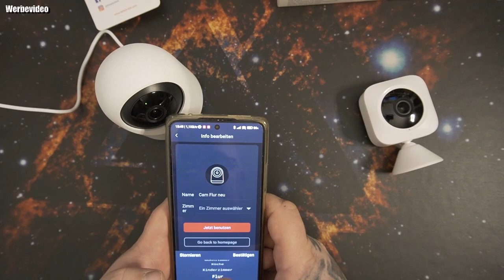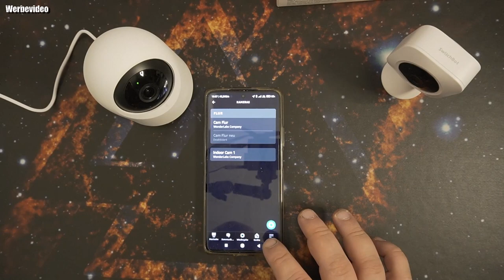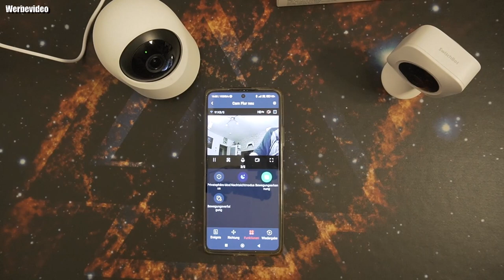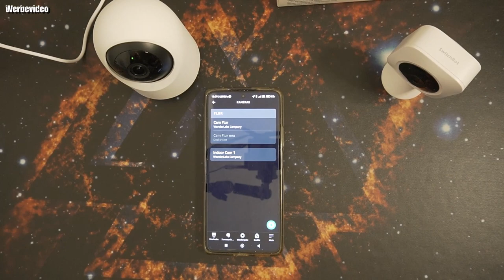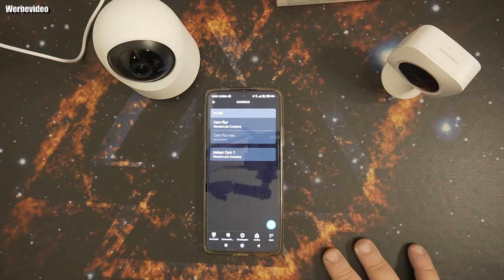SwitchBot 2K Überwachungskamera innen, WLAN Kamera mit 360°/115° Sichtfeldabdeckung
Amazon Shop
👍🖖🤟🛒 Mein Equipment 🛍️👍🖖🤟
Ihr habt Bock mit mir zu zocken oder zu texten? Kein Problem:
PSN: odin_ase
Steam: odin_ase